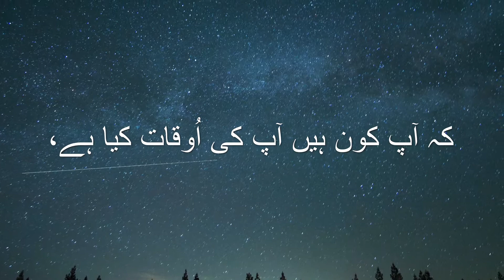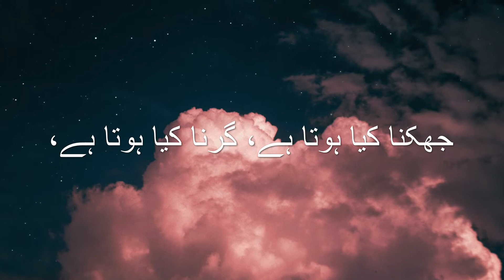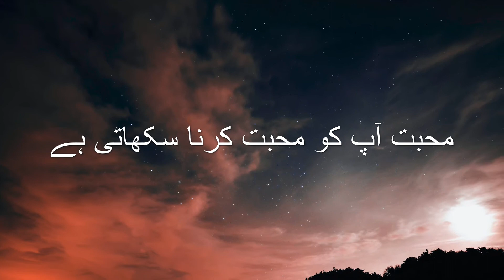Heart broken quotes in Urdu || best Urdu poetry || collection of Urdu quotes in Urdu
®️Atif Jagalzai - Music Quotes Channel, mostly includes, hip-hop, rap, trap, and electronic music & Quotes.